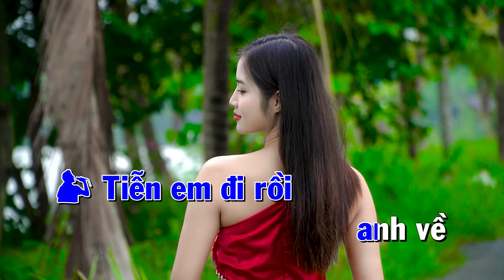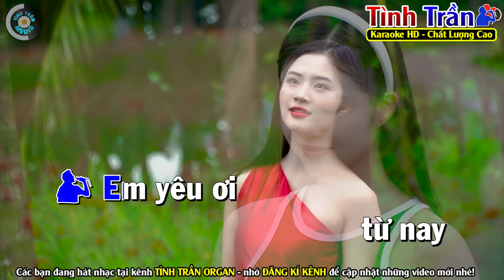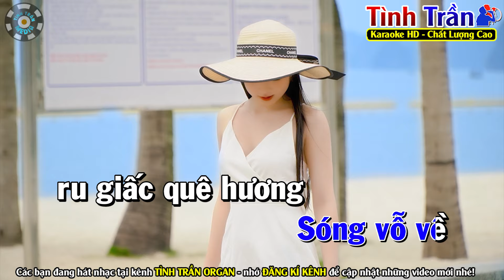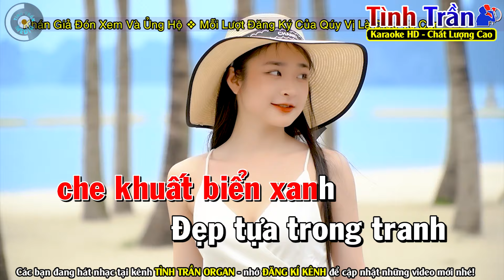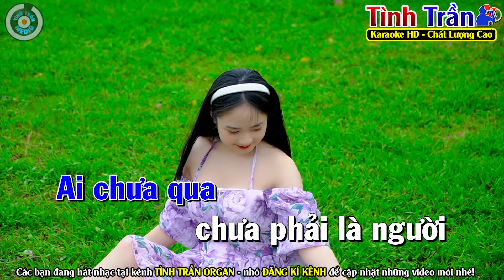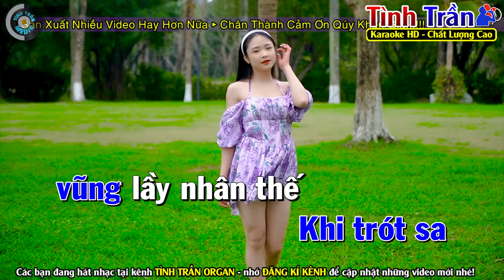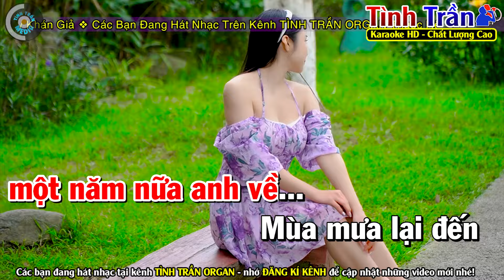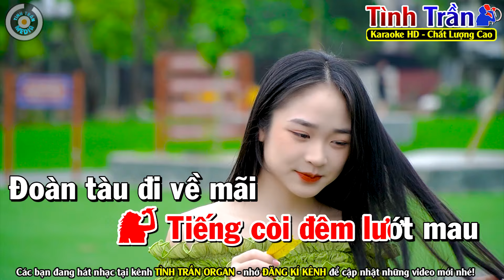KHÓC THẦM ❖ Karaoke Thiếu Giọng Nữ | Tình Trần Karaoke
Bài hát : Liên Khúc Karaoke Nhạc Trữ Tình
Sáng tác : Nhiều Tác Giả
Thể loại :  karaoke
Trình bày : Tình Trần Karaoke